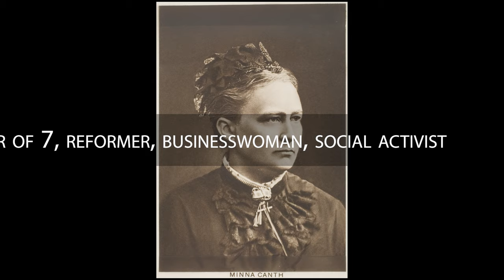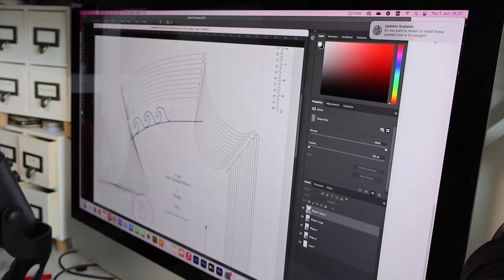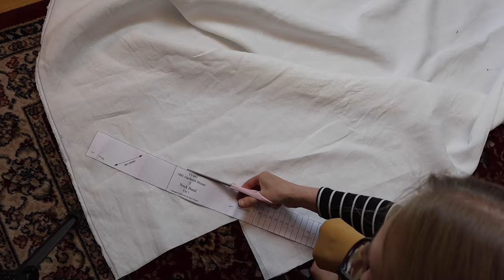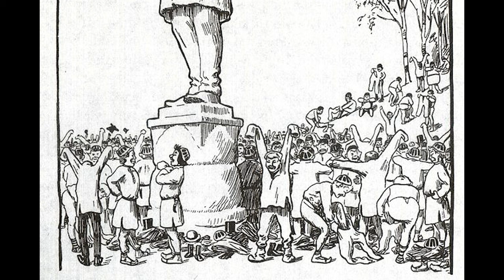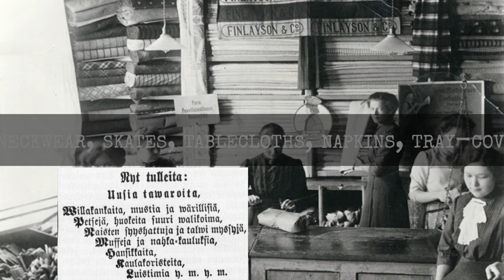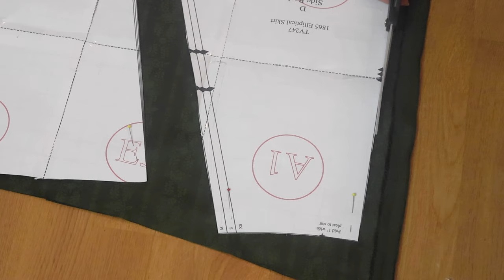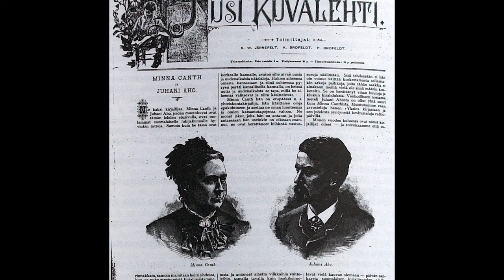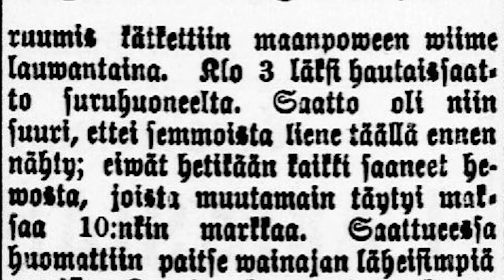Stitching history - Minna's extraordinary life and her 1860s outfit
This time I'll introduce you to an iconic Finnish woman, Minna Canth, and tell her story while stitching her 1860s outfit.

Citations:
The character limit didn't allow me to put all the links here, so I have made a dedicated page for all the references used on the video:

Filming Equipment:
Canon EOS R10
Mic: Rode VideoMicro Compact On-Camera Microphone
VO mic: Logitech Blue Yeti: